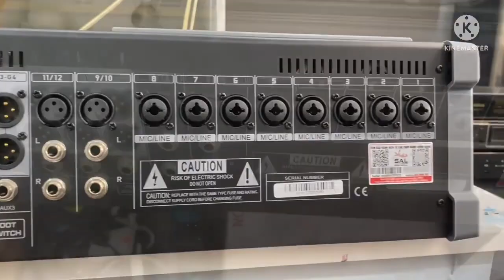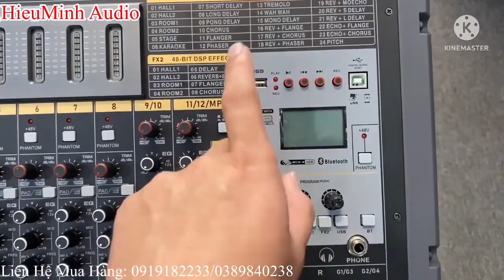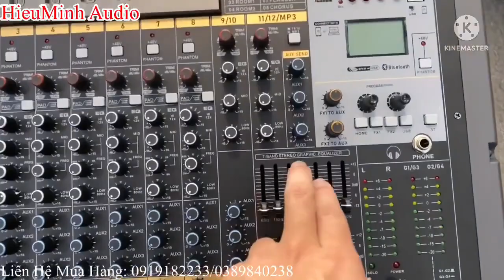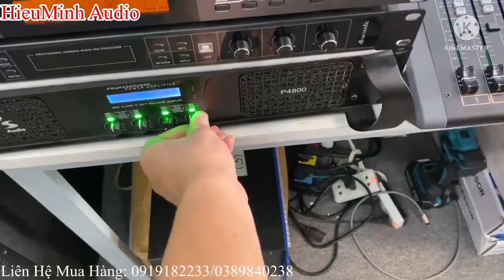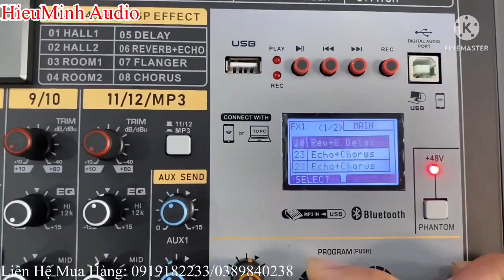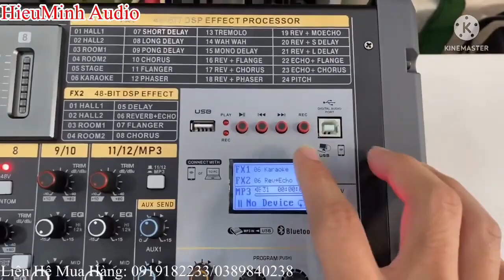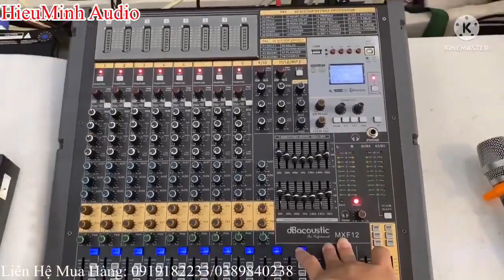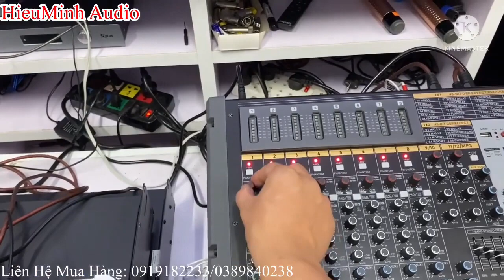Mixer DB MFX12 đã có hàng tại sài gòn, giá chỉ hơn 8 triệu || LH: 0919182233 - 0982352313